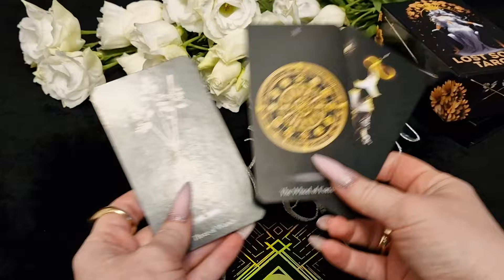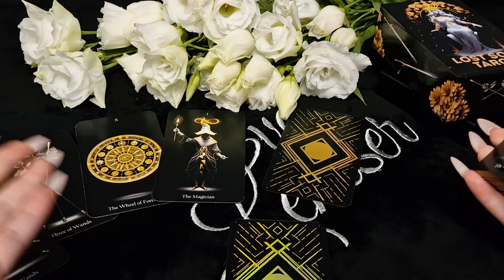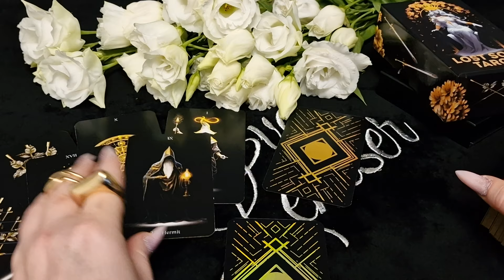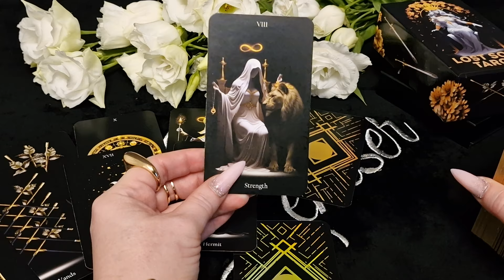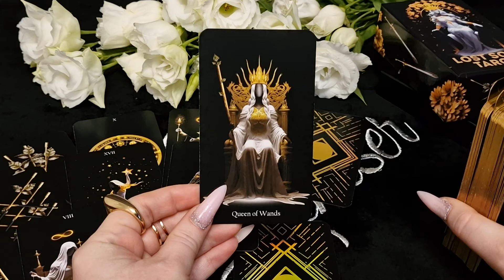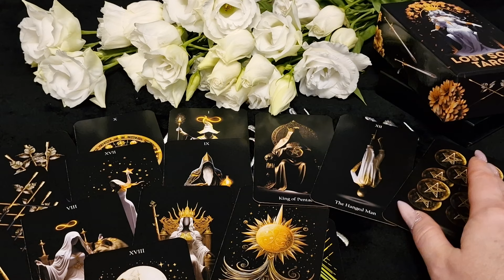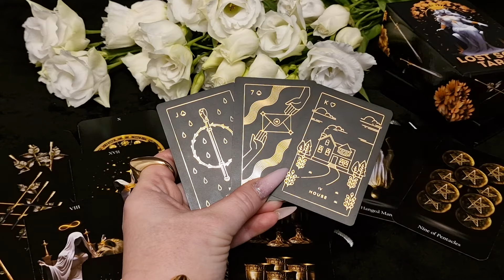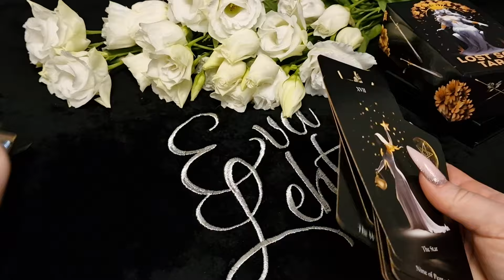РЫБЫ.Таро-прогноз от Евы Лехцер с 01.04.24 - 07.04.24.Timeless In-Depth Tarot Reading